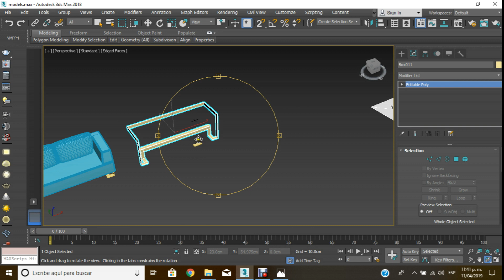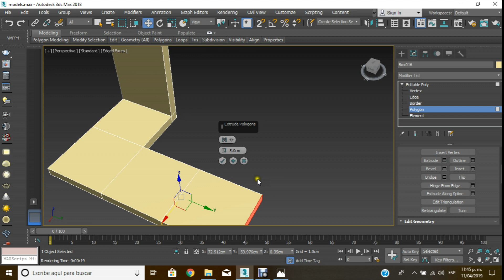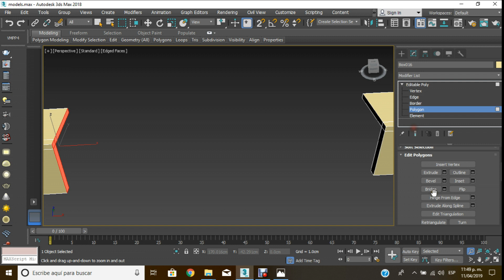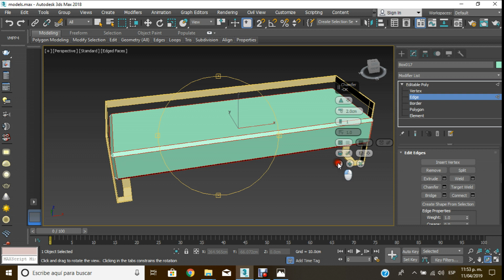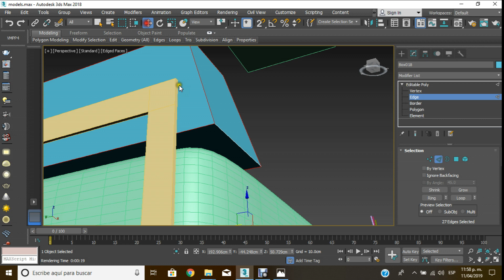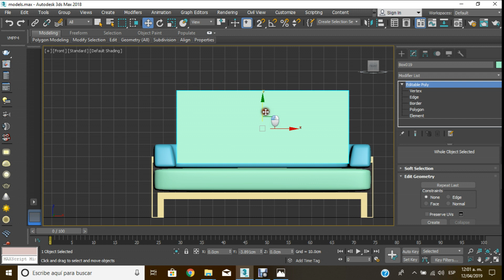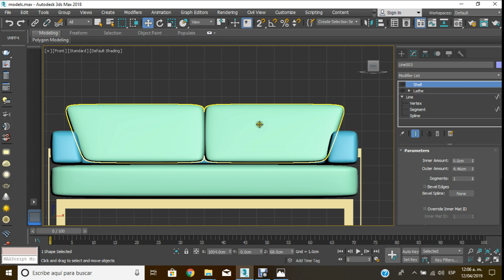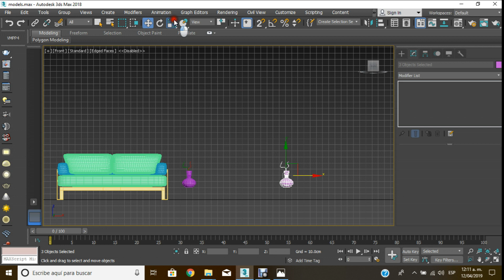Modelado Sofá 3DS MAX